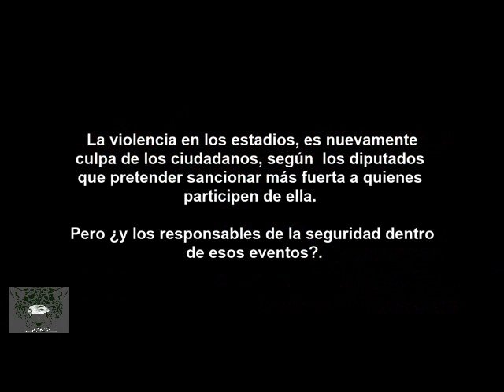Debate Ricardo Monreal-Leobardo Alcalá, sobre violencia en los estadios de fútbol.